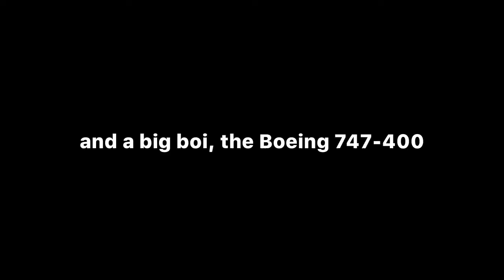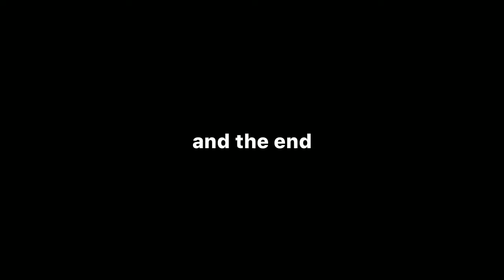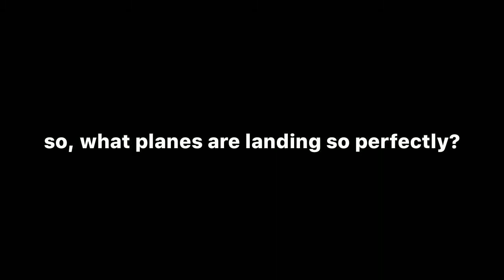What Planes Landing Better?